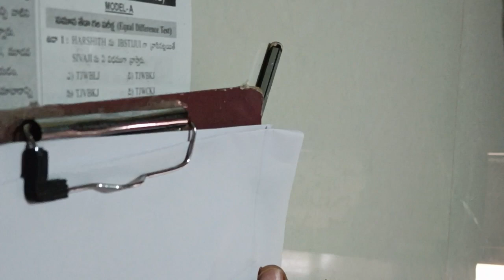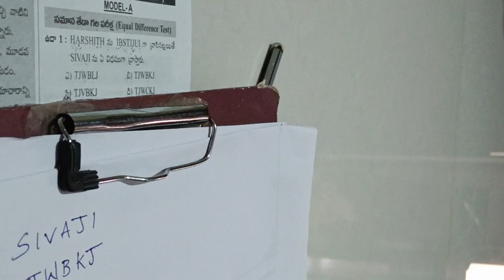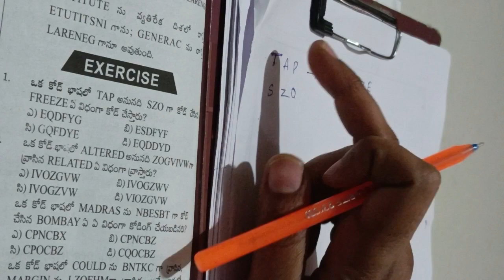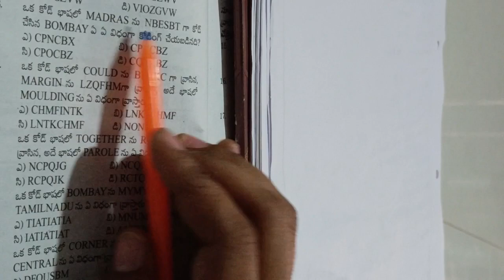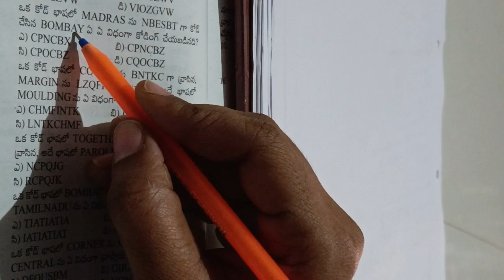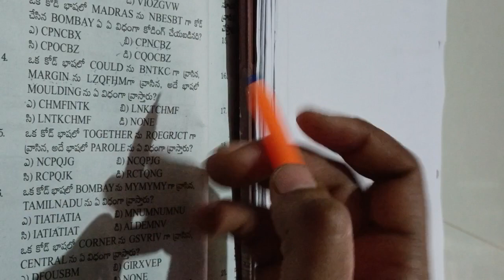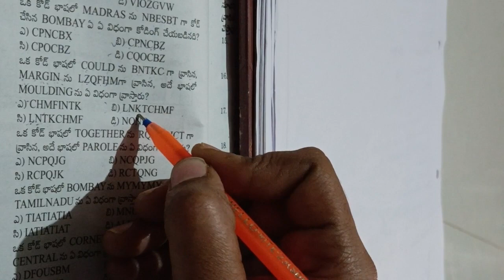ll Problems on coding and Decoding ll Telugu ll klciviltech#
problems On coding and Decoding#coding problems decoding problems